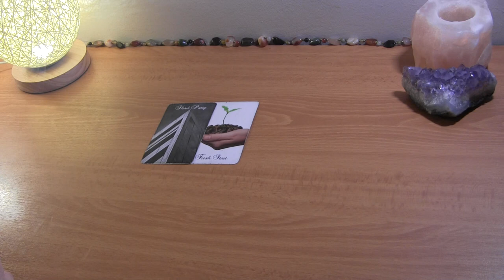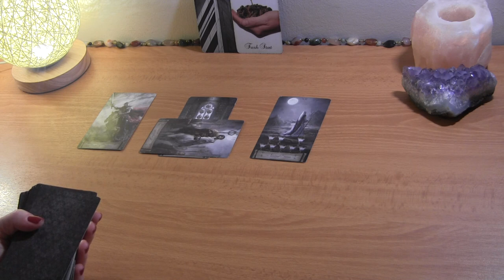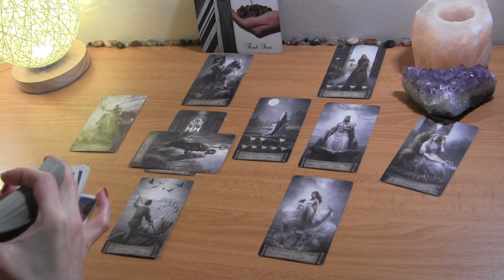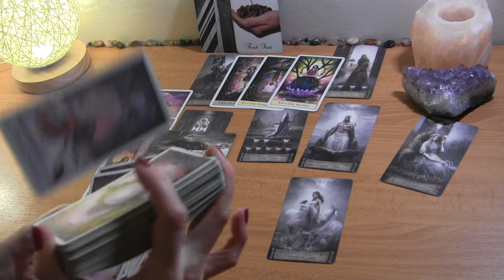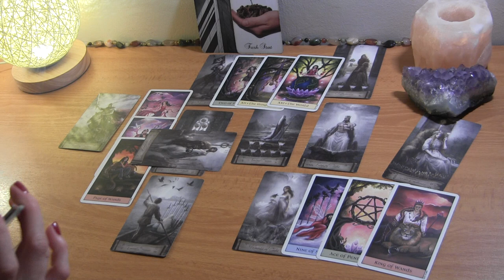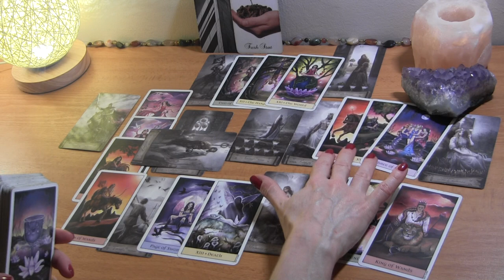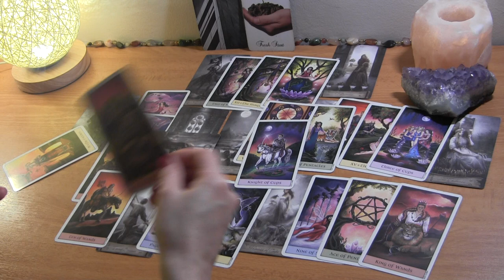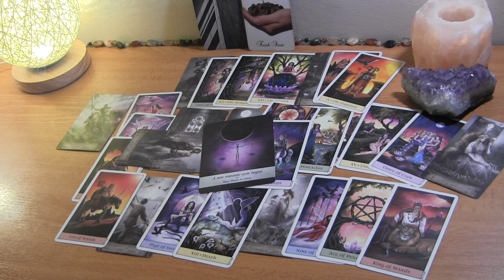PISCES JUNE 2021: Someone’s Leaving An Unhealthy Situation For A Fresh Start ❤️ Love Reading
Pisces June Tarot Love Reading

PERSONAL TAROT READING OPTIONS:
1.  BASIC LOVE READING ~30min $50
2.  EXTENDED LOVE READING ~45min $65
3. MINI-READING ~20min $35

  1. Reading option
  2. Your and your partner's first names, DOBs  and current countries (if known)
  3. Brief description of situation (includind if there is a 3rd party element to look into)
  4. Photos optional